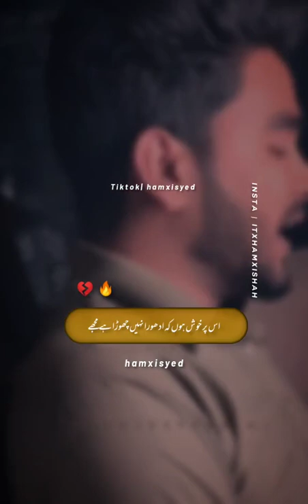kahin ka Nahin chhora hai mujhe| hamza |sad status